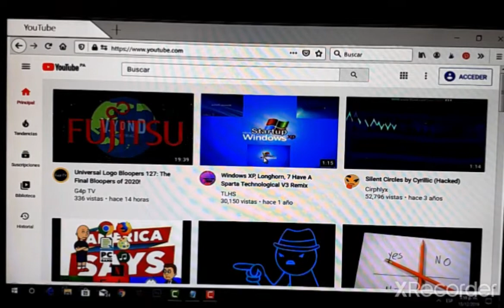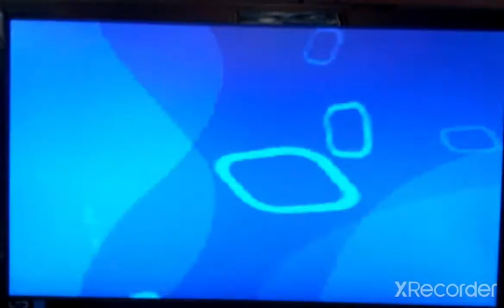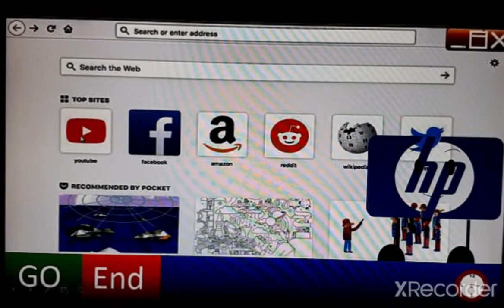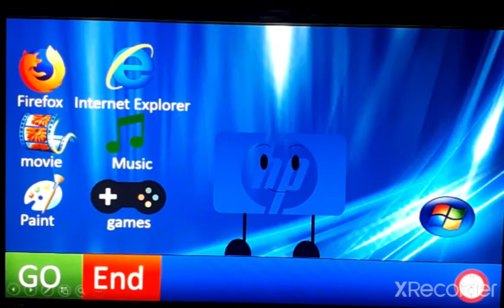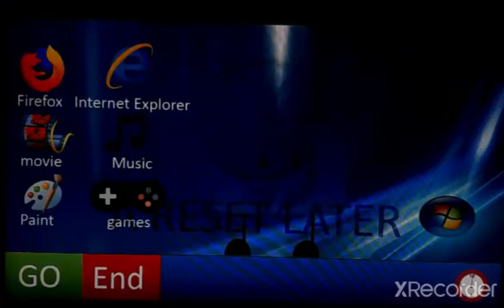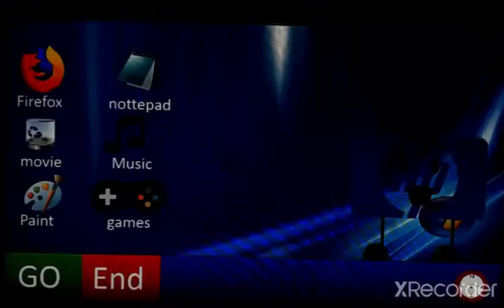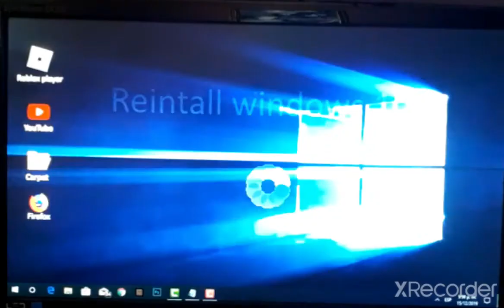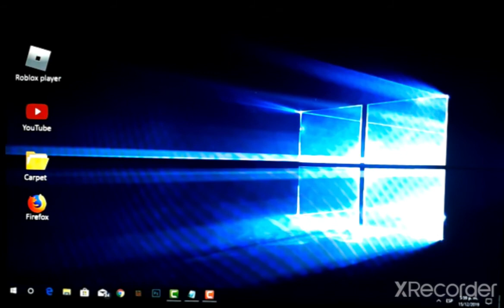HP os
este video lo hice yo mismo pueden hacer un sparta remix con mi video si no les molesta el fin espero que les guste este video los amo no se olviden de darle like, comenten y suscribance a mi canal amores los quiero 😘😘